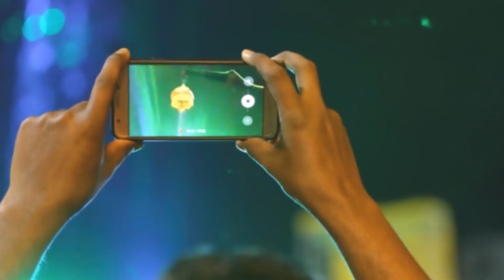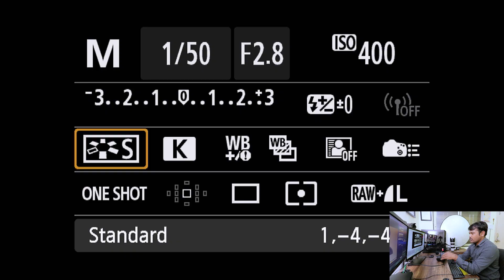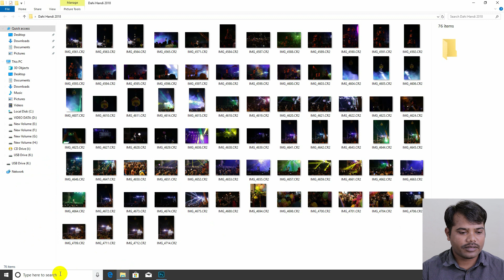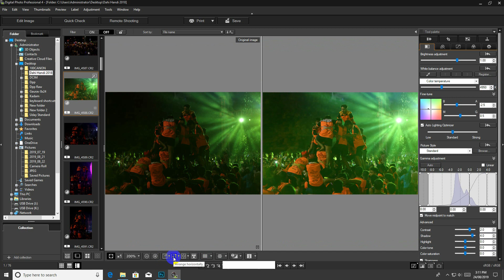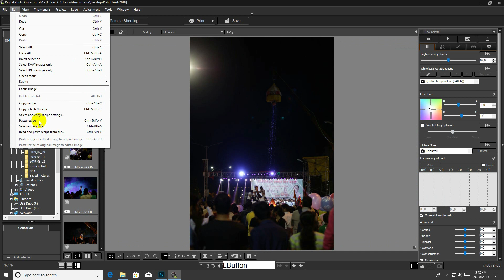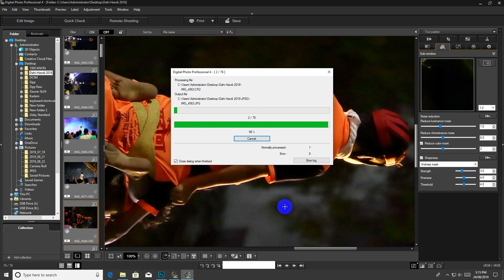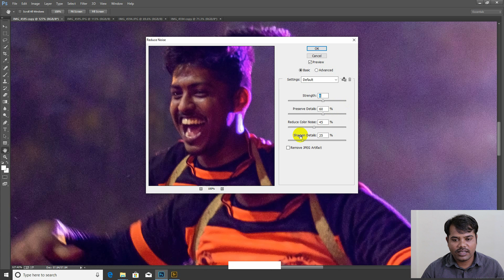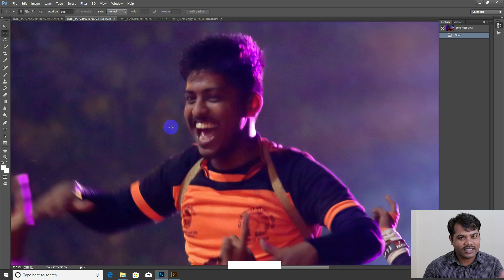Digital Photo Professional 4 Canon Raw (Cr2) to JPEG Photos editing Tutorial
Digital Photo Professional 4
Canon Raw (Cr2) to JPEG Photos editing
Photoshoot Camera:  Canon 6D with 70-200 F2.8L IS II
camera Setting